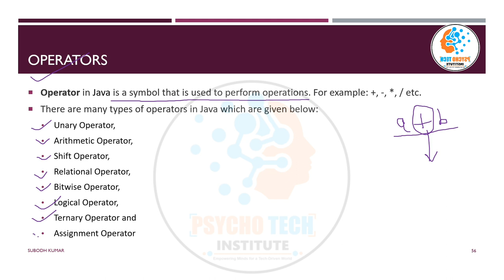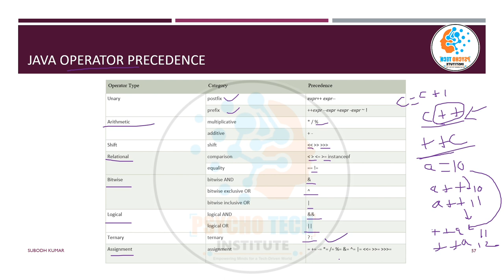Operators in Java | Types | Relational, Conditional, Assignment, Bitwise, Logical, Shift, Ternary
Operators in Java are special symbols and keywords that are used to perform operations on variables and values. They are essential for performing various tasks, such as arithmetic calculations, logical comparisons, and more. Java provides a wide range of operators, which can be categorized into several types:

1. Arithmetic Operators:
   - Used for performing basic arithmetic operations.
   - Examples: `+` (addition), `-` (subtraction), `*` (multiplication), `/` (division), `%` (modulo).

2. Relational Operators:
   - Used for comparing values.
   - Examples: `==` (equal to), `!=` (not equal to), less than, greater than, less than or equal to, greater than or equal to.

3. Logical Operators:
   - Used for combining or negating logical expressions.
   - Examples: `&&` (logical AND), `||` (logical OR), `!` (logical NOT).

4. Assignment Operators:
   - Used for assigning values to variables.
   - Examples: `=` (simple assignment), `+=` (addition assignment), `-=` (subtraction assignment), `*=` (multiplication assignment), `/=` (division assignment), `%=` (modulo assignment), and more.

5. Increment and Decrement Operators:
   - Used to increase or decrease the value of a variable by 1.
   - Examples: `++` (increment), `--` (decrement).

6. Bitwise Operators:
   - Used for bitwise manipulation of integer values.
   - Examples: `&` (bitwise AND), `|` (bitwise OR), `^` (bitwise XOR), `~` (bitwise NOT),  (left shift), (right shift), (unsigned right shift).

7. Conditional (Ternary) Operator:
   - Provides a compact way to write conditional expressions.
   - Syntax: `condition ? expression1 : expression2`. If the condition is true, it evaluates to `expression1`; otherwise, it evaluates to `expression2`.

8. instanceof Operator:
   - Used to test whether an object is an instance of a particular class or interface.
   - Syntax: `object instanceof ClassOrInterface`.

9. Equality Operators:
   - Used for comparing objects for equality.
   - `==` compares references, while the `equals()` method compares object content for equality.

10. String Concatenation Operator:
    - The `+` operator can be used to concatenate strings.
    - Example: `"Hello" + " " + "World"` results in "Hello World".

11. Type Cast Operator:
    - Used to explicitly convert a value from one data type to another.
    - Syntax: `(datatype) value`.

12. Conditional Logical Operators (Short-Circuit Operators):
    - Similar to logical operators (`&&` and `||`), but they only evaluate the second operand if necessary, based on the result of the first operand.
    - `&` (conditional AND) and `|` (conditional OR) are examples.

13. Unsigned Right Shift Operator:
    - Used to shift bits of a number to the right, filling the leftmost bits with zeros.

These are the most commonly used operators in Java. They play a crucial role in Java programming for various tasks, including arithmetic calculations, decision-making, and bitwise manipulation, among others. Understanding how to use these operators is essential for writing effective Java code.